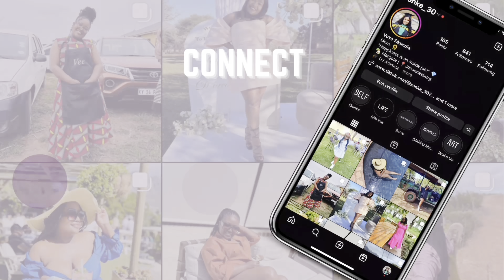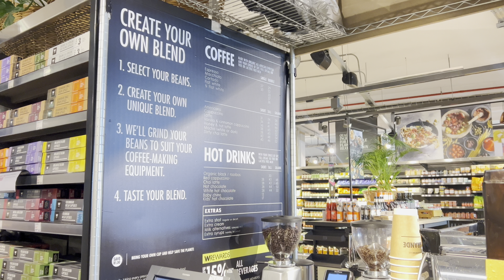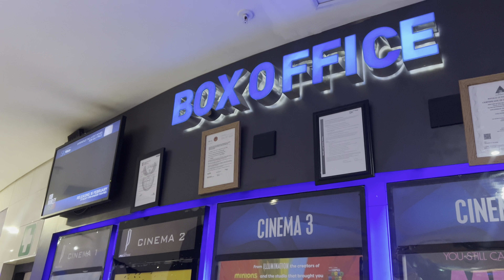weeklyvlog WEEKEND VLOG | CLOSING OFF MY BIRTHDAY WEEK | PHOTOSHOOT BTS | FRIENDS GIFTS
Hey my faves!! Welcome back to another video. In this vlog I close off my birthday week celebrating with my friends and taking the time to remind myself of my worth by taking pictures of myself. Spend the weekend with me and see what my people got me to celebrate me!